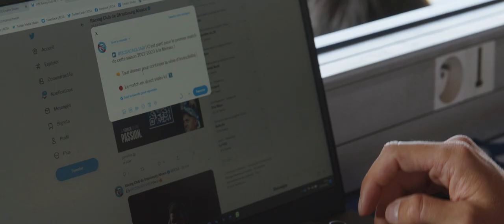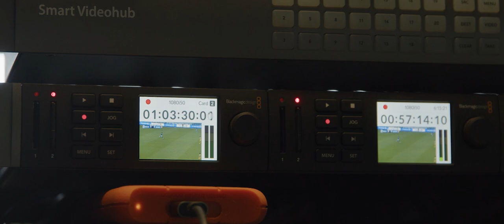Les métiers du Racing par Sofitex - épisode 5 : le service communication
Découvrez les métiers du Racing dans une série de reportages en partenariat avec Sofitex !
Dans ce cinquième épisode, découvrez l'organisation et le fonctionnement du service communication du Racing au quotidien et en jour de match.